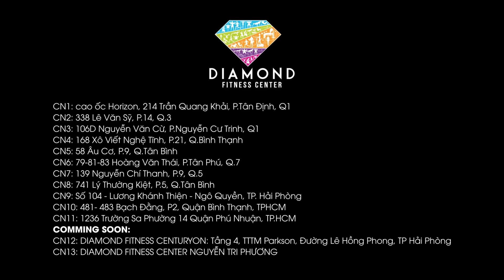🔥 ĐẦU TUẦN BÙNG CHÁY VỚI ZUMBA FITNESS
🔴 [HOME SERIES] TẬP LUYỆN TẠI NHÀ CÙNG DIAMOND FITNESS CENTER

Chỉ cần thả lỏng và hòa mình vào những vũ điệu Latin sôi động, Bạn sẽ cảm nhận được sự thay đổi tích cực về cả sức khỏe lẫn sắc đẹp, tinh thần sau quẩy thả ga cùng Zumba😍

🙌 Thứ ✌ quẩy Zumba thiệt high cả nhà nhé!

🎗ƯU ĐÃI 50% CHI PHÍ GÓI TẬP

 ▪Khi nào tập mới kích hoạt

➤ BẤM NHẬN NGAY ƯU ĐÃI tại
👑 DIAMOND FITNESS CENTER - NHÀ TÀI TRỢ HUẤN LUYỆN HÌNH THỂ CUỘC THI MISS UNIVERSE VIETNAM 2021 & MISS WORLD VIETNAM 2021

🏢CN1: Lầu 2 cao ốc Horizon, 214 Trần Quang Khải, P.Tân Định, Q1
🏢CN2: 338 Lê Văn Sỹ, P.14, Q.3
🏢CN3: 106D Nguyễn Văn Cừ, P.Nguyễn Cư Trinh, Q1
🏢CN4: 168 Xô Viết Nghệ Tĩnh, P.21, Q.Bình Thạnh
🏢CN5: 58 Âu Cơ, P.9, Q.Tân Bình
🏢CN6: 79-81-83 Hoàng Văn Thái, P.Tân Phú, Q.7
🏢CN7: 139 Nguyễn Chí Thanh, P.9, Q.5
🏢CN8: 741 Lý Thường Kiệt, P.11, Q.Tân Bình, HCM
🏢CN9: Lầu 4 Tòa nhà Nguyễn Kim - Số 104, Lương Khánh Thiện, Ngô Quyền, TP. Hải Phòng
🏢CN10: 481- 483 Bạch Đằng, P2, Quận Bình Thạnh, TPHCM
🏢CN11: 1236 Trường Sa Phường 14 Quận Phú Nhuận, TP.HCM

📍 COMING SOON:
🏢 CN12: DIAMOND FITNESS CENTURYON: Tầng 4, TTTM Parkson, Đường Lê Hồng Phong, TP Hải Phòng
🏢 CN13: DIAMOND FITNESS CENTER NGUYỄN TRI PHƯƠNG